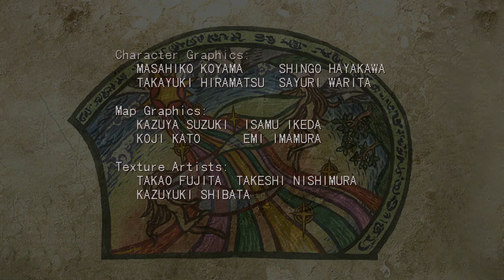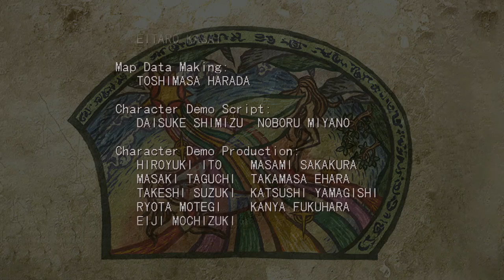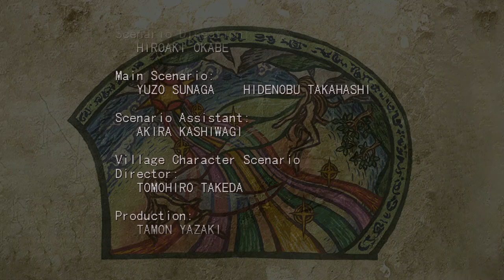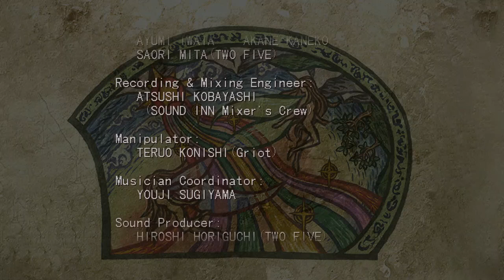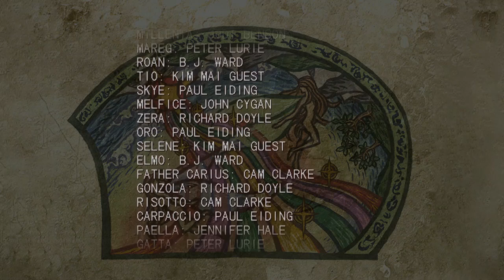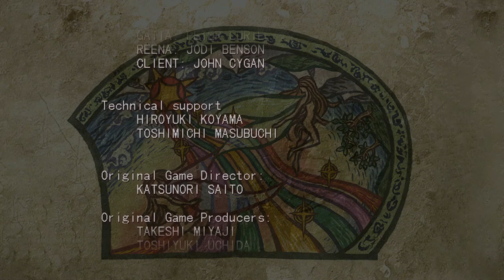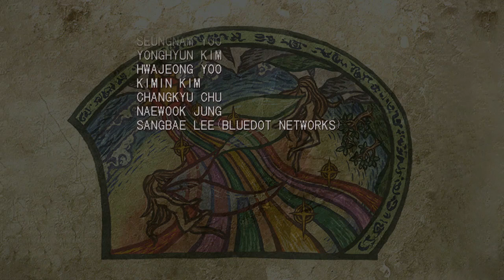Let´s Play Grandia 2 HD Remaster #44 - FAZIT. (Deutsch)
Entwickler: Game Arts

Publisher: Enix, Ubisoft, GungHo Online Entertainment

Plattformen: Playstation 2, Playstation 4, Playstation 5, Nintendo Switch,  Microsoft Windows, Dreamcast und Xbox One.

Altersfreigabe: 12 Jahren

Noch Mehr Nanaki